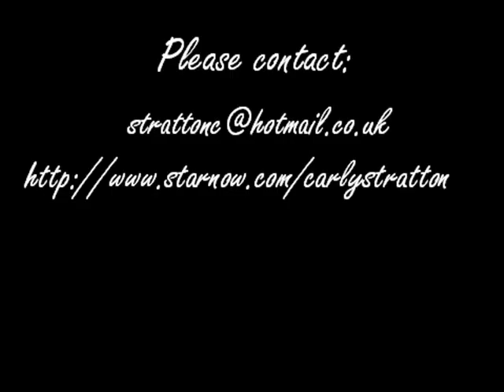beautiful girl carly stratton shipwrecked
shipwrecked babe carly stratton modeling portfolio